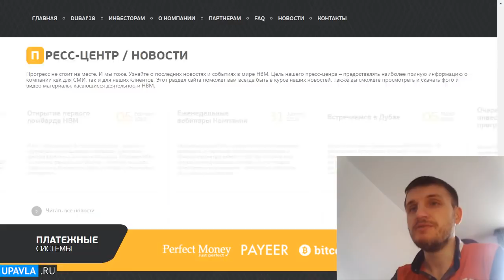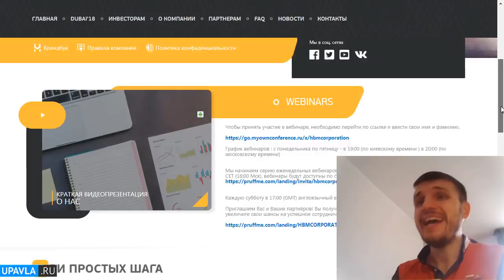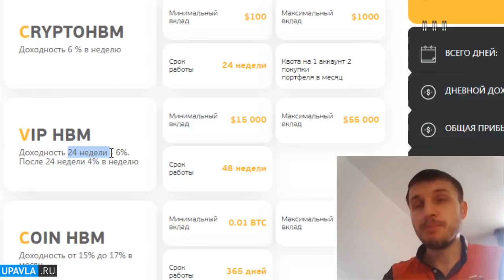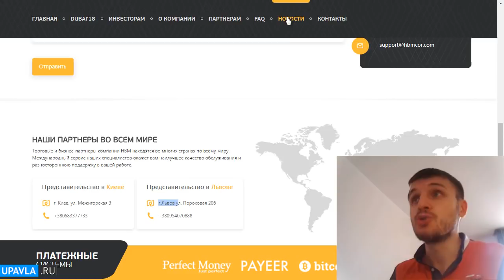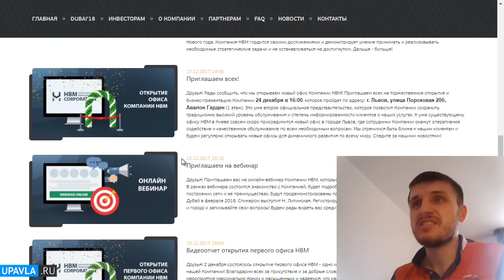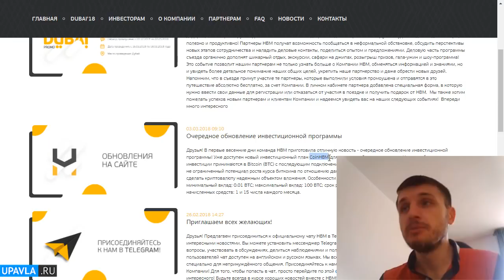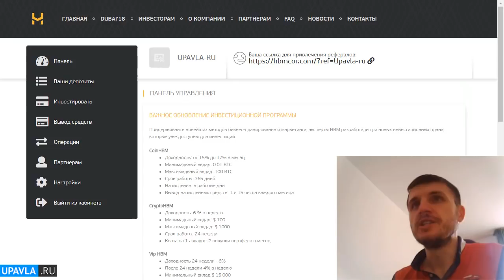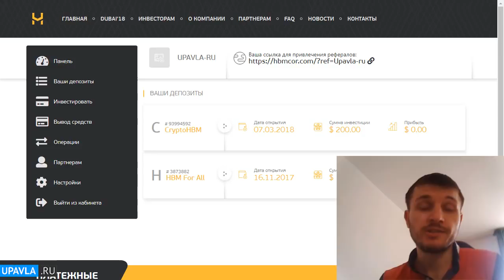Почему Я вложил еще $200 в HBM Corporation?!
ИТОГО: Проект HBM завершил свою работу. Мой первый вклад отработал на 90%, второй на 30%. Причина закрытия банальна — большой отток и слабый приток в кассу. После мероприятия в Дубаи многие лидеры не включились в активную работу и большого притока денег в кассу не последовало. Что будет теперь с открытыми ломбардами, которые открывались на деньги инвесторов — большой вопрос на который я пока не знаю ответа.

Проект запустился 10 октября 2017 г, а закрылся по факту 20 апреля 2018 г. Отработал = 6 месяцев, что вприницпе для низкодоходника неплохой срок, но по ТП в плюс вышли не многие.

Я вошел в проект через месяц после старта — 16 ноября 2017 г. Т.е. получается тот кто вошел в первый месяц или даже неделю после старта проект вышли в безубыток или даже остались в небольшом плюсе. Тот кто вошел позже — остались в большем или меньшем минусе.

В общем, отработал проект плохо, как ни крути. Админ был с хорошим опытом, задумка проекта была хорошая — открытие реальных ломбардов и выплата процентов инвесторам именно реальной деятельности этих ломбардов, но отсутствие мощной раскрутки на земле — привело к преждевременному плачевному результату. Фиксируем минус.

Другие полезные и интересные видео на моем канале по теме прибыльного инвестирования и реального заработка в интернет!

1. Обзоры лучших инвестиционных проектов

2. Записи интервью и бесед с Админами

3. Обучающие видео по инвестированию и заработку

4. Отчеты о моих доходах и результатах

5. Проекты в которых можно заработать Без вложений

6. Инструкции по работе с платежными системами

- Личный Skype: sekretbogatih.ru